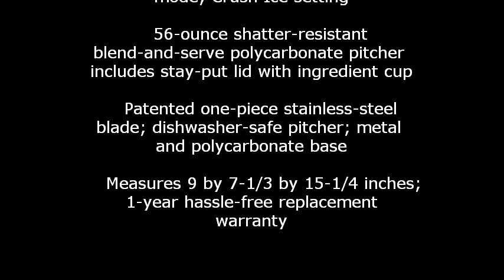A Review of the KitchenAid 5-Speed Custom Metallic Blenders Reviews Sales Discount and Cheap Price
Product Features :

    Made in USA and Imported
    5-speed blender with 0.9 horsepower motor and Intelli-Speed electronic motor control
    Clean Touch control panel; Stir, Chop, Mix, Puree, and Liquefy options; Pulse mode; Crush Ice setting
    56-ounce shatter-resistant blend-and-serve polycarbonate pitcher includes stay-put lid with ingredient cup
    Patented one-piece stainless-steel blade; dishwasher-safe pitcher; metal and polycarbonate base
    Measures 9 by 7-1/3 by 15-1/4 inches; 1-year hassle-free replacement warranty